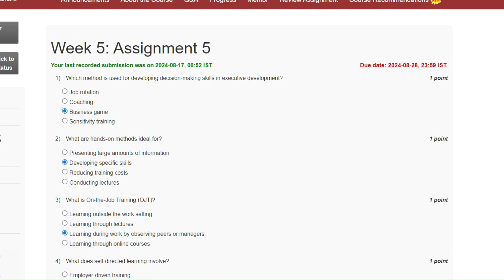NPTEL week 5 ||Training of trainers || swayam || 2024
Assignment Solution
Training of trainers week 5 2024